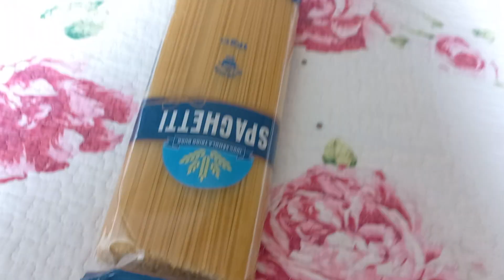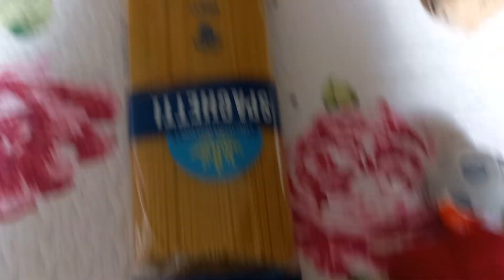BPLIA 9- El mayor salto del mundo